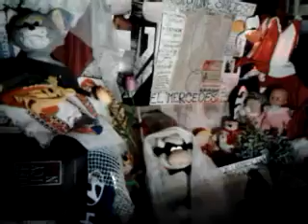video 2013 01 09 03 47 04////CONCHITA RADIO EXTRA